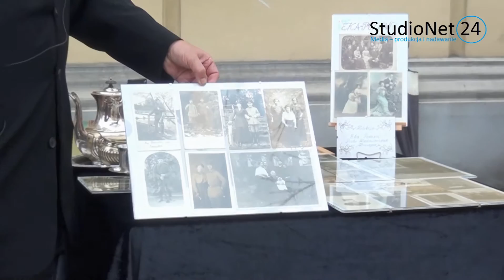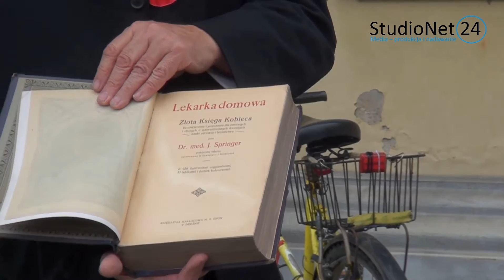Obchody Dnia Niepodległości Wschowa 2015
Obchody Dnia Niepodległości 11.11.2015 r. rozpoczną się o godzinie 10:00 otwarciem drużynowych zawodów strzeleckich na strzelnicy LOK (ul. Pocztowa) oraz otwarciem wystawy modelarskiej w Galerii Manierycznej CKiR we Wschowie. O godzinie 11:00 otwarcie rynku dla zwiedzających i zwiedzanie dioram grup rekonstrukcji historycznej do godz. 15:00. Godz. 12:00 Otwarcie indywidualnych zawodów strzeleckich o puchar Burmistrza MiG Wschowa. Godzina 14:00 uroczysta Msza św. w kościele parafialnym we Wschowie. Godz. 15:00 przemarsz uczestników uroczystości prowadzony przez Młodzieżową Orkiestrę Dętą ulicami Bema, Klasztorną i Niepodległości pod tablicę pamiątkową przy ul. Niepodległości 1 i złożenie kwiatów. O godzinie 15:45 odbędzie się koncert przygotowany przez Państwową Szkołę Muzyczną I stopnia we Wschowie pt.: „Muzyka polska okresu niewoli i świtu niepodległości” – sala widowiskowa CKiR.